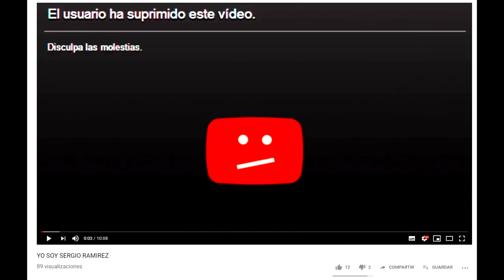"YO SOY SERGIO RAMIREZ"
🔥🔥 Codigo "H2K-ANDRE" en la tienda de Fortnite 🔥🔥